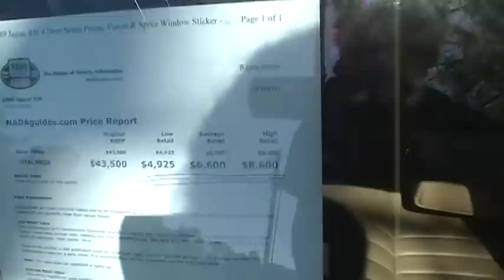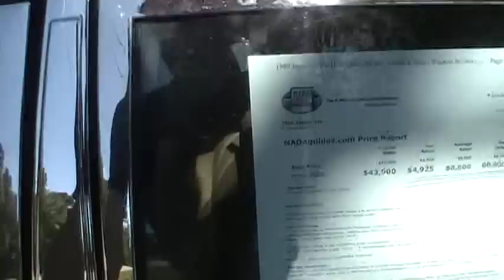Classic Jaguar XJ6/XJ40 Near mint condition 1989 69k Beautiful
For Sale $4000 . A stuning car, very clean in and out. This car is being sold for nearly $4000 under the NADA book value.